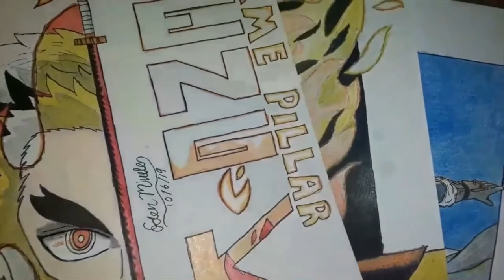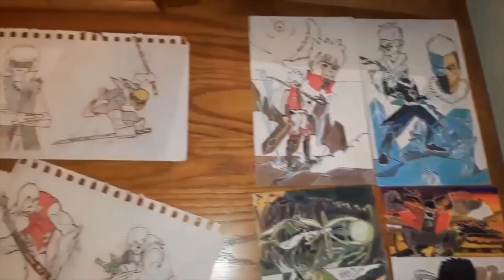Art of the Decade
Have a Great and awesome day
Upload schedule: Tuesday, Thursday, and weekends